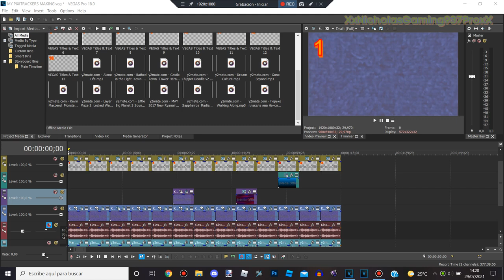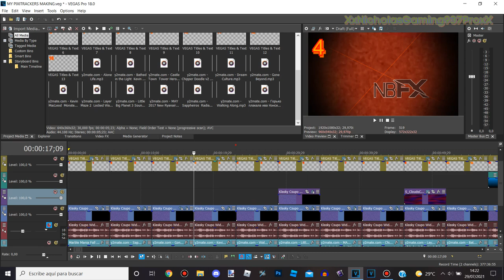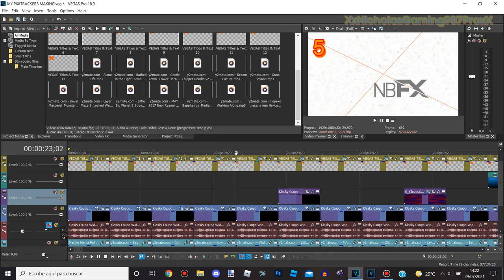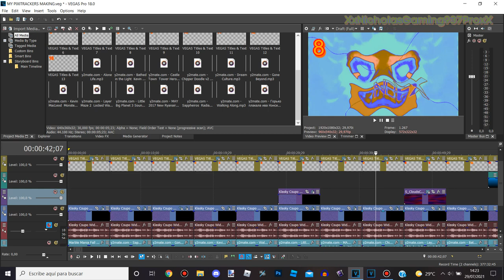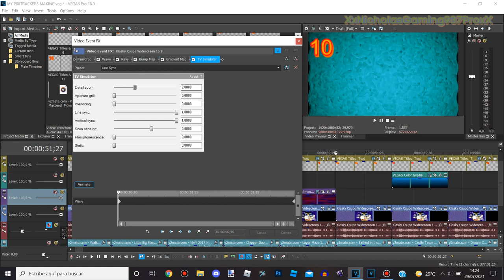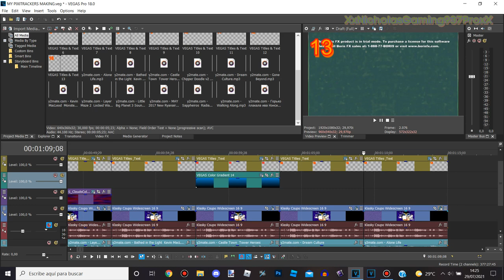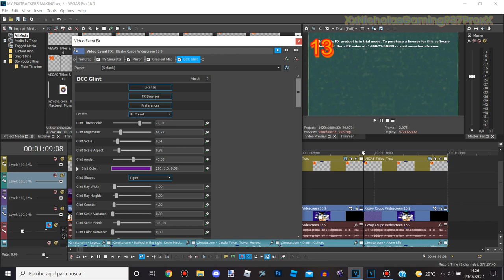(New) How To Do Some MLNVE937's Pixitrackers On VEGAS Pro 18.0